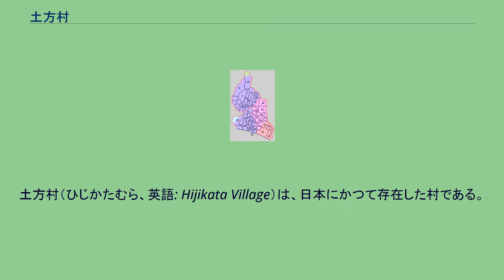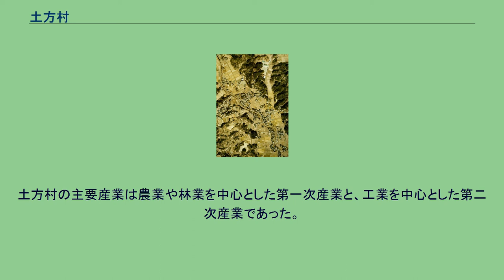土方村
土方村（ひじかたむら、英語: Hijikata Village）は、日本にかつて存在した村である。
明治政府が推進した明治の大合併にともない、1889年、静岡県城東郡にて入山瀬村、今滝村、上土方村、下土方村、川久保村の5村が合併し、土方村が新設された。
その後、城東郡が佐野郡と合併して小笠郡が新設されたため、土方村も小笠郡に属することになった。
城東郡中村の一部を編入したり、境界変更により村の一部を小笠郡中村に割譲すると同時に中村の一部を編入するなど、村の領域は何度か変化した。
戦後の昭和の大合併にともない、1955年に土方村は小笠郡佐束村と合併し、城東村が新設された。
大東町上土方区、土方区、下土方区の航空写真（1975年）。
国土交通省 国土地理院 地図・空中写真閲覧サービスの空中写真を基に作成 大東町上土方区、土方区、下土方区の航空写真（1988年）。
国土交通省 国土地理院 地図・空中写真閲覧サービスの空中写真を基に作成 現在の使用状況 2005年の掛川市新設にともない、旧土方村の領域は全て掛川市に含まれている。
現在でも「土方」といえば旧土方村一帯を指す語として使用されている。
掛川市立土方小学校、掛川市立土方幼稚園などの公共施設の名称としても、そのまま残っている。
ただし、掛川市立土方小学校の学区は、旧土方村全てを網羅しておらず、旧土方村の一部は隣接する掛川市立中小学校の学区に含まれている。
土方氏 土方村は、「土方」という姓の発祥の地としても知られている。
16世紀末、山内一豊が近隣の掛川城の城主になると、地元の土方氏からも一豊の配下となる者が現れた。
1601年に一豊が遠江国掛川から土佐国に移封されることが決定すると、彼らも一豊に付き従って移住した。
土佐国に移った土方氏は土佐土方氏と呼ばれ、土佐藩の武家として続いた。
明治維新では土佐藩上士の土方久元が志士として活躍し、維新後に土方家は伯爵家となった。
土佐土方氏の発祥の地ということもあり、土方村の村内には久元の揮毫した石碑が幾つか遺されている。
大字の変遷 1889年の土方村設置により、従来の入山瀬村、今滝村、上土方村、下土方村、川久保村の5村は、それぞれ大字となった。
その後、一部の大字が細分化され、入山瀬、今滝、上土方落合、上土方、大坪台、上土方旦付新田、上土方工業団地、上土方嶺向、下土方、川久保となり、今日に至る。
大坪台や上土方工業団地といった大字が生まれたのは、比較的新しい。
土方村は小笠郡佐束村と合併し城東村が新設されたが、当時はこれらの大字は存在しなかった。
その後、小笠郡大浜町と合併し大東町が新設されると、大坪台や上土方工業団地といった新たな大字が生まれた。
これは、住宅街の宅地開発や工業団地の整備などにともない、既存の大字から分離独立する形で設置された。
のちに大東町が掛川市（旧制）、小笠郡大須賀町と合併し掛川市（新制）が新設されたが、従来の大字はそのまま維持された。
行政区の変遷 旧土方村を含む城東村が小笠郡大浜町と合併し大東町が新設されると、行政区制度が導入され、旧土方村には上土方区、土方区、下土方区の3行政区が設置され、それぞれの大字がそこに属した。
その後、大東町が掛川市（旧制）、小笠郡大須賀町と合併し掛川市（新制）が新設されると、3行政区は統合され新たに土方区が設置された。
村内の高天神山には高天神城が築城され、戦国時代に入ると今川義元、徳川家康、武田信玄らがこの地を巡り争うようになった。
そのため、1574年の第一次高天神城の戦いや1575年の第二次高天神城の戦いといった大規模な攻城戦が勃発するなど、多くの合戦の舞台となった。
それにともない、城主も度々移り変わることとなった。
当初は福島氏が治めていたが、のちに今川氏に服する小笠原氏が城主となった。
しかし、小笠原氏興、小笠原信興らの代になると、小笠原氏は徳川家康に帰順することになった。
第一次高天神城の戦いで信興が武田勝頼に敗れると、勝頼は家臣の岡部元信が城将とした。
第二次高天神城の戦いで元信が敗れた後、高天神城は廃城となった。
土方村の主要産業は農業や林業を中心とした第一次産業と、工業を中心とした第二次産業であった。
主要産品は茶、米、麦、薩摩芋などが知られていた。
また、養蚕業もさかんであり、蚕の繭から生糸が製造されていた。
また、薩摩芋から甘藷糖を生み出すなど砂糖の製造も行われていた。